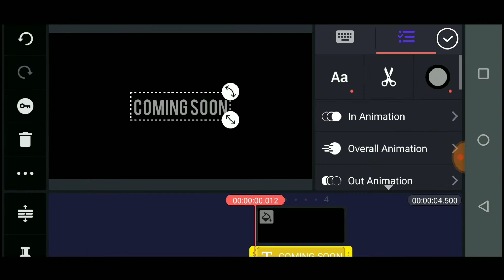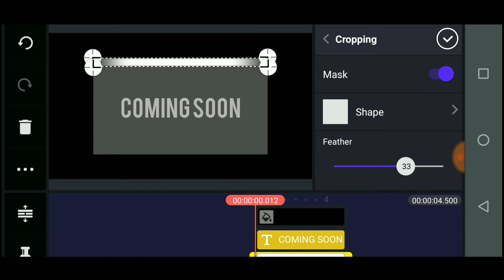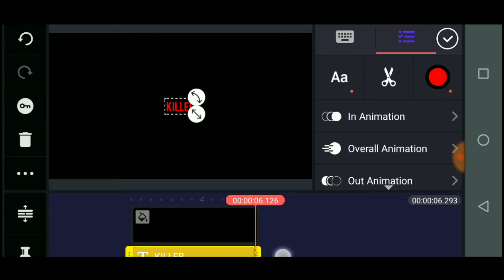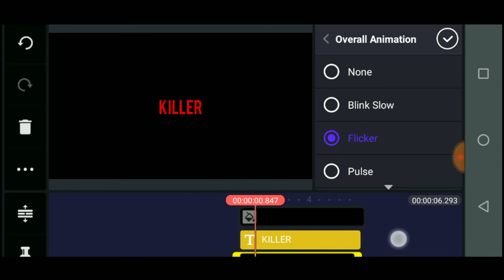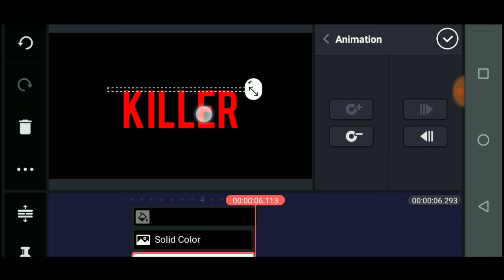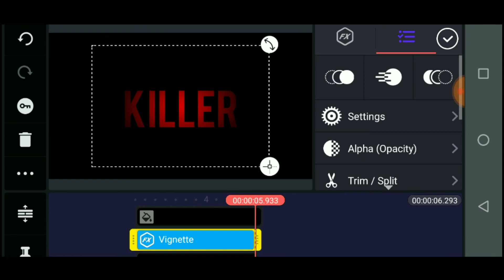Chaithank.c TITLE ANIMATION|മലയാളം |KINEMASTER|Chaithan k.c|കൈൻമാസ്റ്റർ ആപ്പ് |ടൈറ്റിൽ അനിമേഷൻ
*കൈൻമാസ്റ്റർ ആപ്പ് |ടൈറ്റിൽ അനിമേഷൻ

.💙Join our Status Telegram  channel 💙